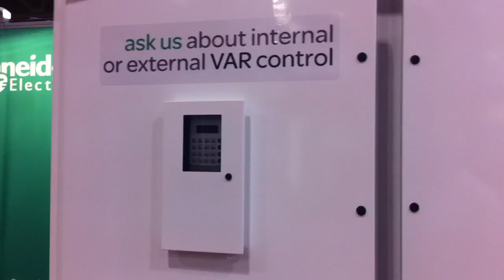Schneider Electric Xantrex GT500 MVX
Kam Sihota of Schneider Electric's Renewable Energies Business talks about the Ontario FIT compliant grid tie inverter